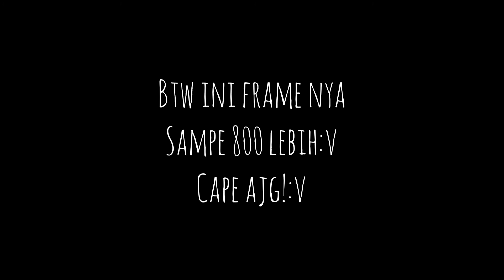Ketika gua gombalin cewe:v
btw kalo aku gombal Lin cwe kyk gini yahhhhh... makanya BUWAT cwe kalo nembak aku nanti kamu bakal digombalin kyk gini lho wkwkwkwk:v😂

Kenapa hayoo buka" deskripsi Kangen yah 😙 wwkwkkwkk:v

Thx.